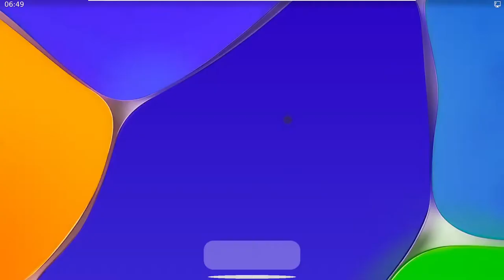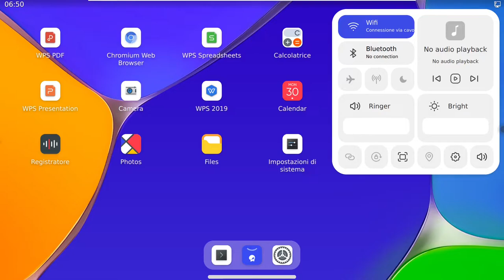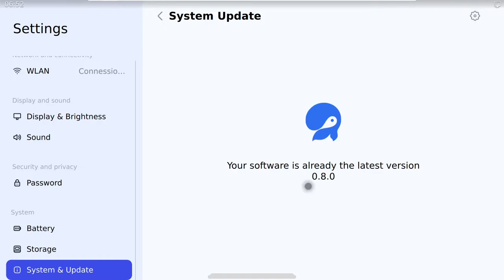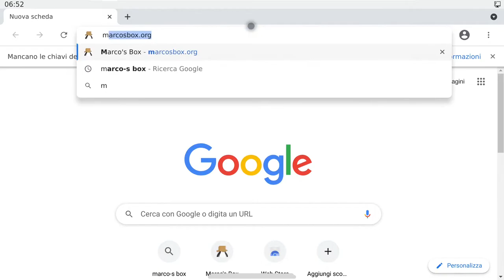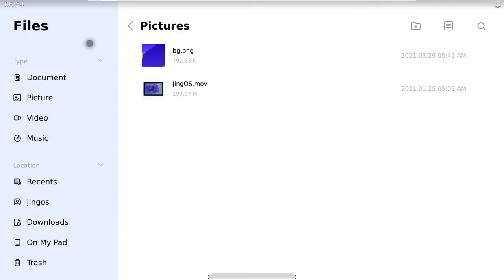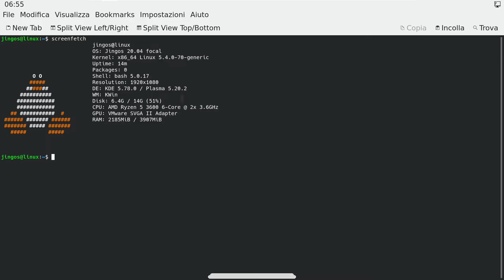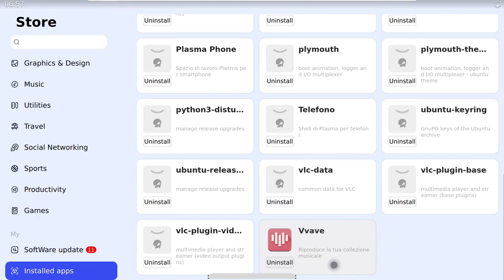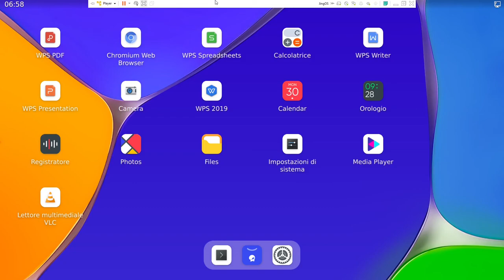Uno sguardo a JingOS, il primo sistema operativo al mondo per tablet basato su Linux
In questo video andremo a dare uno sguardo a JingOS, il primo sistema operativo al mondo pensato per l'utilizzo su tablet (e dispositivi dotati di touchscreen) basato su Linux.